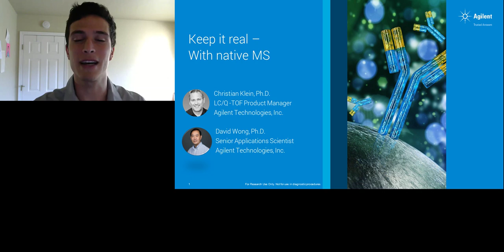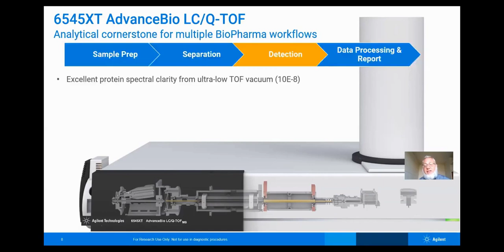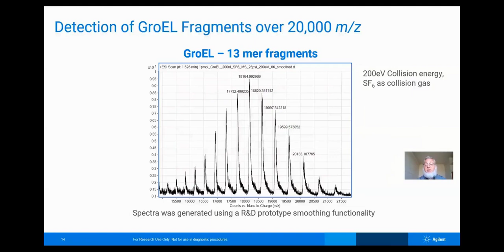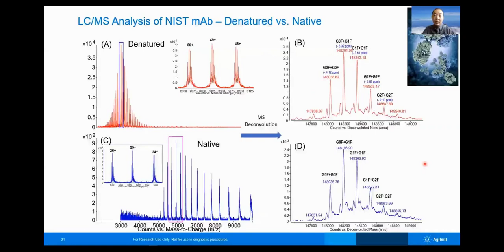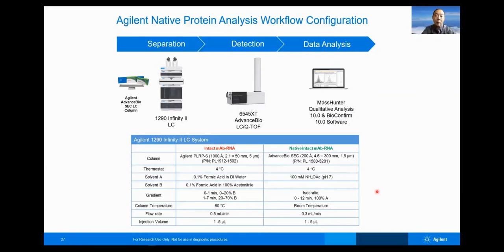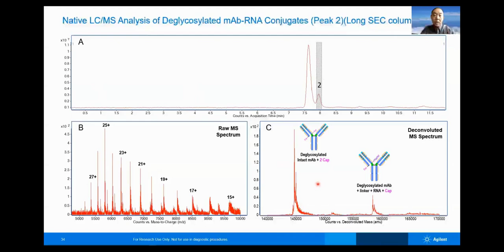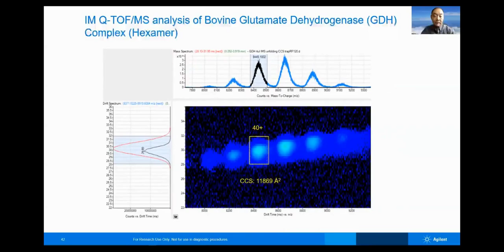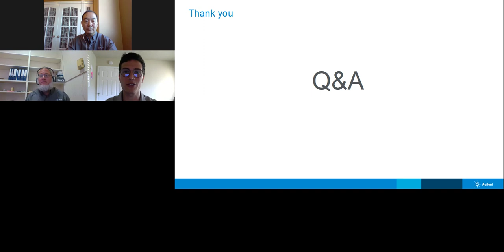Keep It Real - with Native Protein MS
Presented By: David Wong & Christian Klein

Webinar: Keep It Real - with Native Protein MS

Webinar Abstract: We present a novel workflow for native MS, using a robust and sensitive LC/MS method using standard LC flow for native protein analysis. Most of the native MS analyses are using a nano-electrospray approach, which faces significant challenges in handling as well as throughput.
The workflow comprised the Agilent 1290 Infinity II LC, the AdvanceBio SEC column, the 6545XT AdvanceBio LC/Q-TOF, and MassHunter BioConfirm software. Examples from ligand-binding proteins, MAb’s as well as non-covalent complexes will be shown using standard-flow conditions, demonstrating charge-state distribution previously only observed with nano-spray.